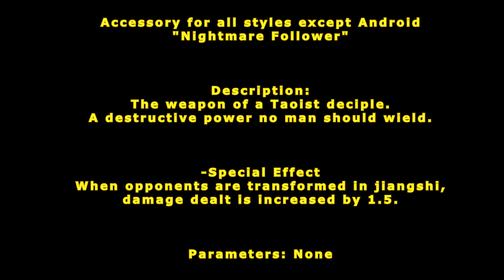[ GetampedX ] Acc Review - Nightmare Follower